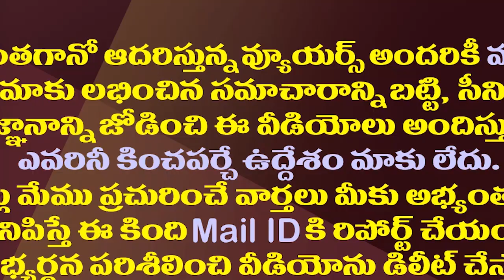కంటెంట్ ఉన్నోడి కటౌట్ చాలు..ఏపీలో ఇదే హాట్ టాపిక్| Tirupati Result Is Being Discussed In AP Politics